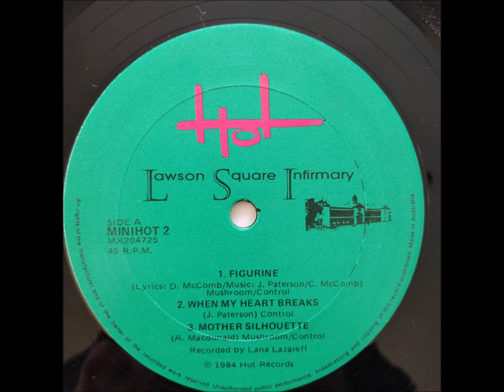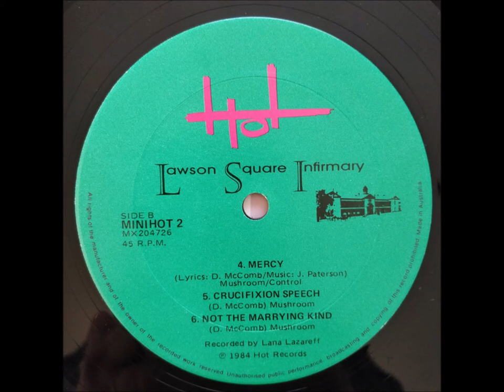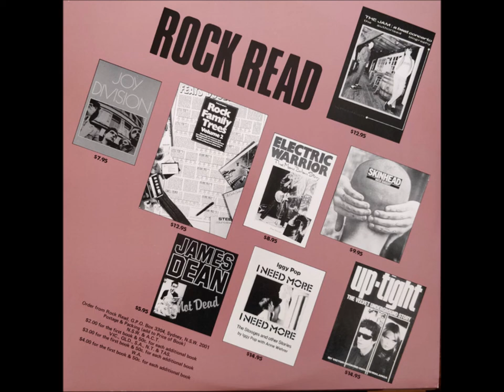B1-Lawson Square Infirmary-[David McComb, of The Triffids]-Mercy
David McComb, of The Triffids.                                                                                                                               Lawson Square Infirmary – Lawson Square Infirmary
Label: Hot Records (2) – MINIHOT 2
Format:
Vinyl, 12", 45 RPM, Mini-Album, CBS Pressing
Country: Australia
Released: 1984
Genre: Rock
Style: Country Rock, Indie Rock
A1  Figurine
Lyrics By, Music By – D. McComb*
A2  When My Heart Breaks
Written-By – J. Paterson*
A3  Mother Silhouette
Written-By – A. Macdonald*
B1  Mercy
Lyrics By – D. McComb*
B2  Crucifixion Speech
Written-By – D. McComb*
B3  Not The Marrying Kind
Written-By – D. McComb*
Manufactured By – CBS Records Australia Limited
Lacquer Cut At – CBS Records, Artarmon – MX204725-B
Lacquer Cut At – CBS Records, Artarmon – MX204726-B
Bass – Daubney Carshott
Lacquer Cut By [Runout Etching Δ] – Tony Taurins
Recorded By – Lana Lazareff
Violin – Robert McComb
Vocals, Guitar [Dobro] – Graham Lee*
Vocals, Guitar, Mandolin, Piano – James Paterson
Vocals, Guitar, Percussion – Alsy Macdonald, David McComb
On Back Cover: These Performances were recorded live, in a couple of takes, with the minimum of Technology and fuss.